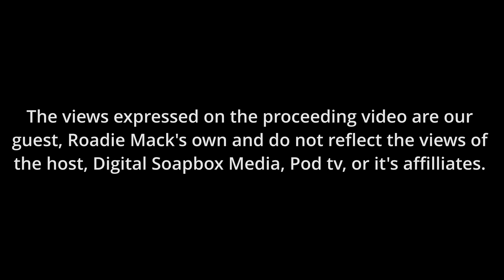Roadie Mack: I Lost Several Pimp Friend's To AIDS In The 80's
In this episode we sit down w/ gentleman of leisure "Roadie Mack". "Roadie Mack" talks about his more than 30 years in the game, in the USA and Overseas. How he lost several friends to the AIDS virus and much more.